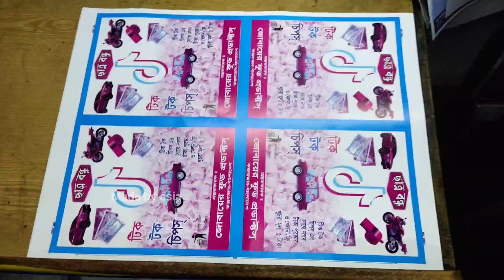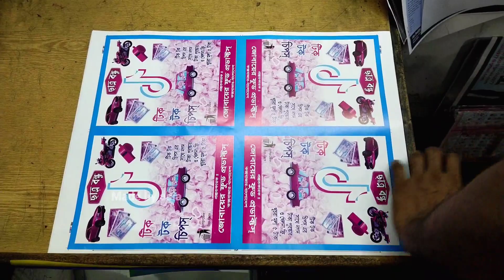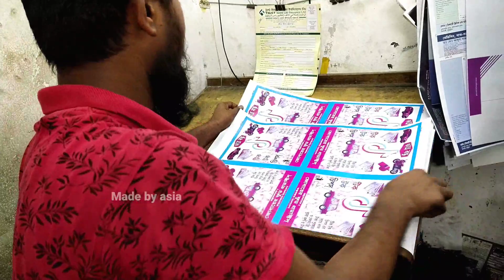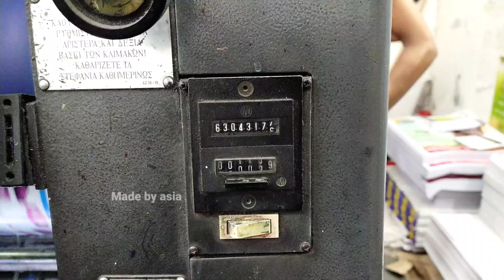Potato chips brand poster printing the full process | Poster printing by heidelberg printing machine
This video shows potato chips brand poster printing the full process. Poster printing by heidelberg printing machine. Custom printing. Printing engineering. So stay with made by asia.